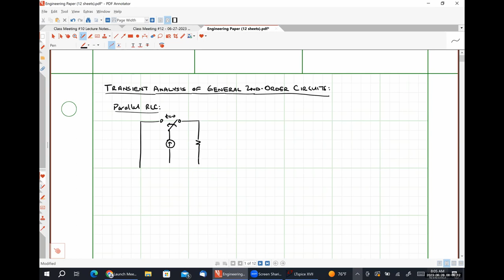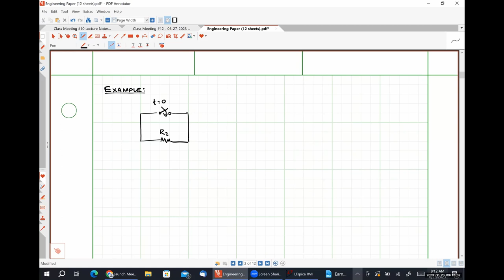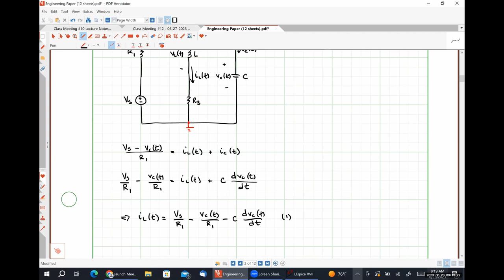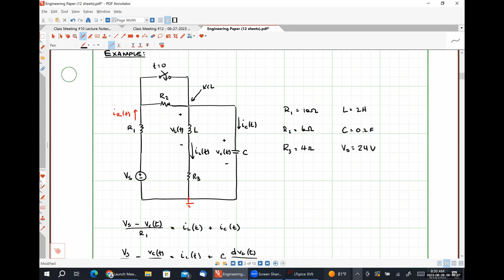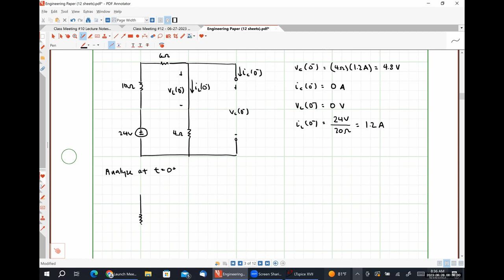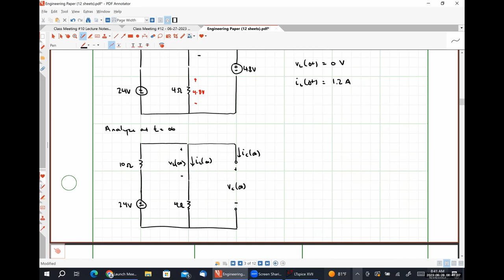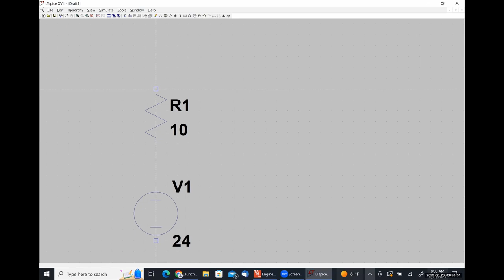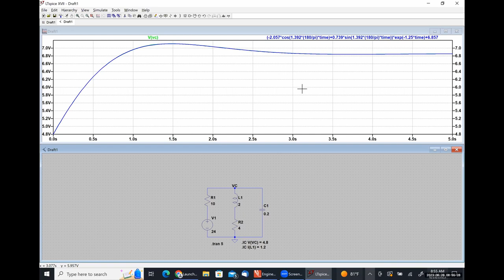ELEN 223 (Summer 2023) - Class Meeting #12 - 06/28/2023